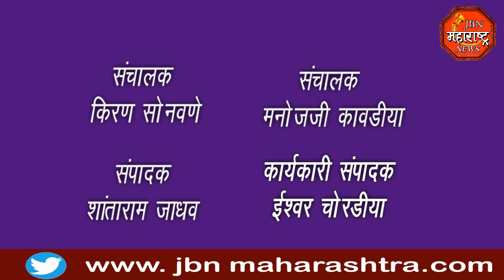jbn maharashtra news jalgaon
कोरोनाचा झपाट्याने वाढणारा प्रभाव पाहता राज्य शासनाने सुरू केलेल्या वीकएन्ड   लॉकडाऊनला  जामनेरात   उत्तम प्रतिसाद.अत्यावश्यक सेवा वगळता सर्व दुकाने बंद ठेवण्यात आली.कोणीही शासनाचे नियम तोडू  नये या साठी प्रत्येक चौकात पोलीस प्रशासनाचा चोख बंदोबस्त.